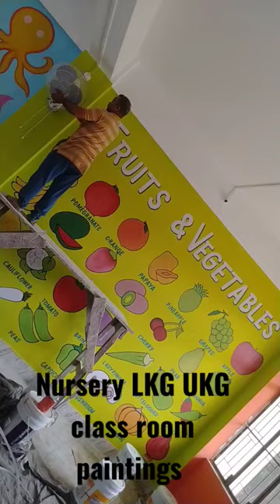class room paintings wall